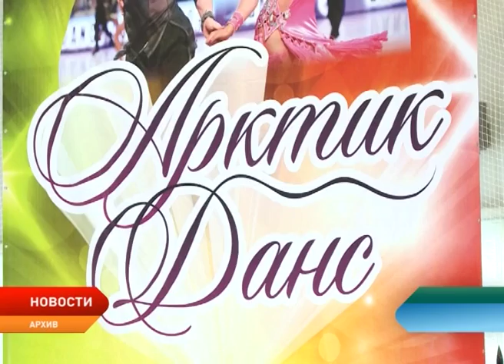В Нарьян-Маре людей высокого возраста обучают бальным танцам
Когда возраст танцу не помеха. В Нарьян-Маре стартовал благотворительный социальный проект для людей высокого возраста по обучению бальным танцам. Грант на его реализацию в размере 250 тысяч рублей получила Федерация современного танцевального спорта Нарьян-Мара. Обучение будет проходить в Семейном центре развития и досуга «Элит» бесплатно, дважды в неделю. Первое занятие состоялось накануне.